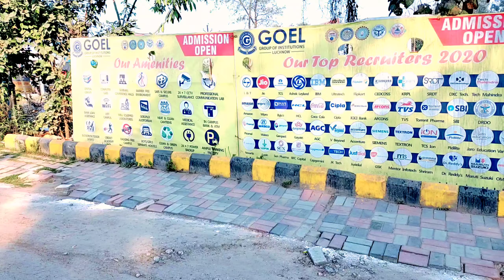My 1st Vlog || Ayurvedic Medical College & Hospital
Groww 👉account using this link here. Limited period offer only

✳️✳️my gadgets✳️✳️
✳️My Boya MI 1 mic.

✳️My camera 🎥.

✳️Green screen.

👉I'm on Instagram as @rohansaurabh860.

Google Pay UP I'd
👉 rohankumarjkn@okhdfcbank

Rohan Kumar saurabh
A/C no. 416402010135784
IFSC CORD:
UBIN0541648